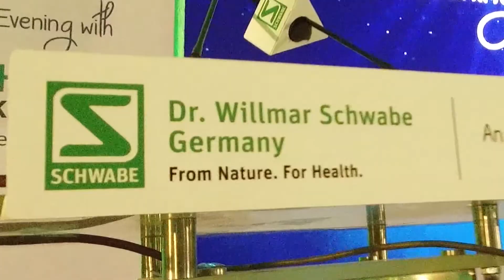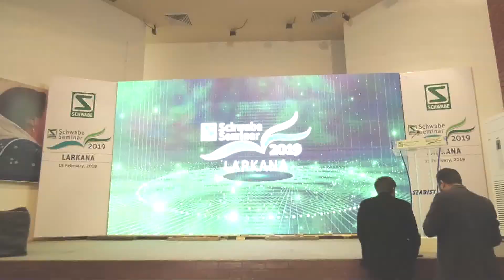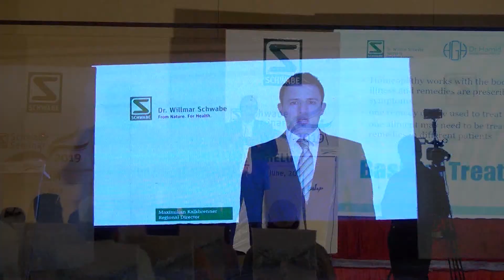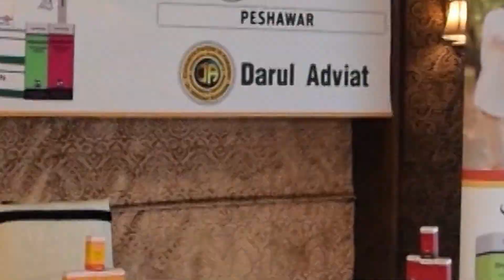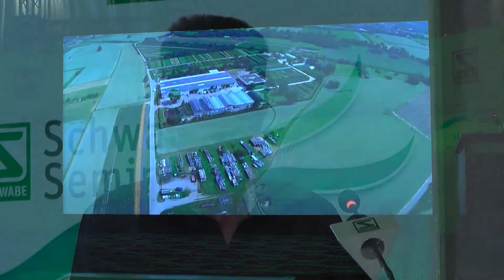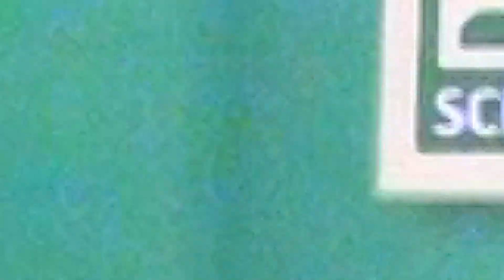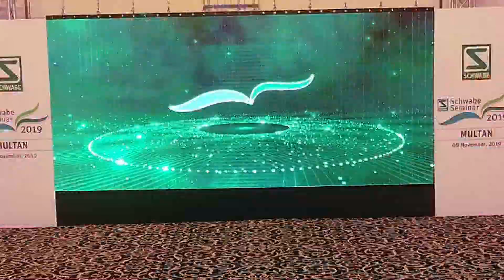Flashback of Schwabe Events and Seminars -2019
Flashback of Schwabe Events and Seminars -2019, held all over Pakistan.